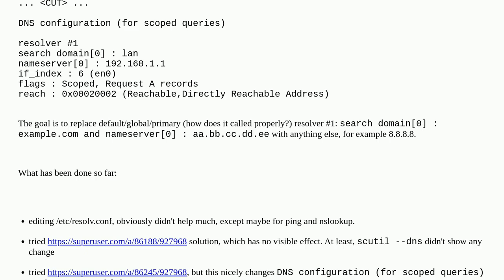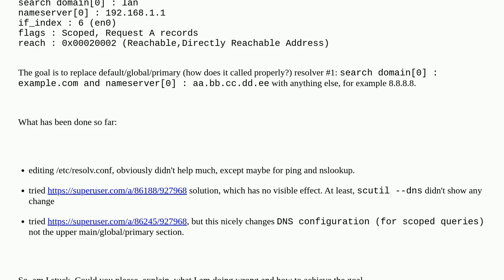Change Primary DNS server from CLI/terminal macos Monterey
A special thanks goes out to the awesome community

  dns macos